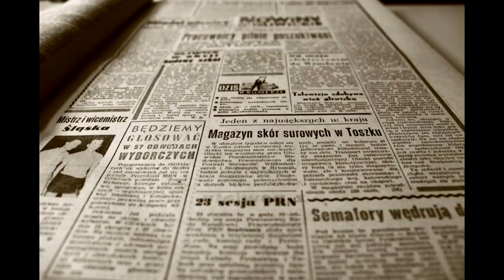Maria Sharapova & Eugenie Bouchard best sexy wta tennis players compilation 2019!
Best Tennis Players: Maria Sharapova & Eugenie Bouchard best sexy tennis players compilation 2019!

👨‍👩‍👧‍👦   ABOUT THIS CHANNEL: The goal of this youtube channel is to assemble in one place the most exciting, dramatic, funny, motivating, sexy and the most interesting news, videos and images of the whole web. It can be a video about sport highlights, about fitness & wellness, about how to make money online, about the most beautiful girls and guys, about gaming, about natural life style, about music, about movies, about conspiracy, about latest news or events, about anything worth to be mentioned!

👉 THEMES & TOPICS COVERED: Periscope, Omegle, Tinder, YouTube, Massages, Reviews, Try On Haul, Photo, Photoshoots, Pictures, Videos, Sports Players, Actresses, Singers, Amateur, SexyGirls, Beach, Bikini, Summer, Tennis, Soccer, Athletics, Extreme Sports, Bike, Motorbike, Cars, Incidents, Malfunctions, Movies, Songs, Playlist, Scary Things, Interesting News, World News, Magazines, Covers, Food, Drinks, Party, Games, Politics, Puzzles, Riddle, Conspiracy, Rankings, Wellness, Spa, Fitness, Natural Life, Making Money, Online Marketing, Naturism, Crazy Life.